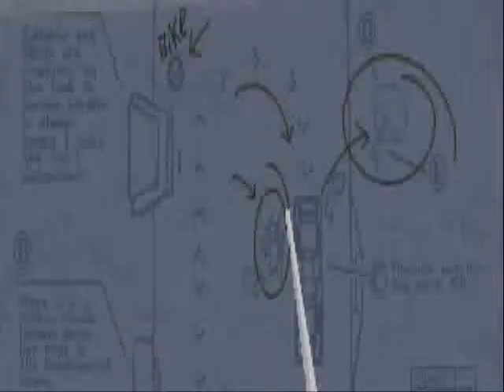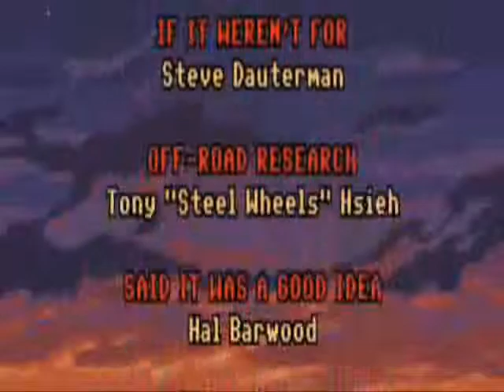Full Throttle [FastForward] Longplay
Edited by VGMD

Starring...

Roy Conrad    - Ben
Mark Hamill   - Corley Motors Vice President Adrian 'Rip' Ripburger
Kath Soucie   - Maureen Corley (Vultures) (voice)
Hamilton Camp - Corley Motors CEO Malcolm 'Old Man' X

Using in-game footage and some very minor tweaks, this movie tells the storyline of Ben's struggle to clear his and his biker gang's name when they are falsely accused of murder. The GUI is hidden throughout the movie, gameplay elements, cutscenes and dialogue that add little to the overall storyline have either been trimmed or completely removed.

Why did I do this? Boredom. This is a project that I worked on when I didn't have much to do, rainy Sundays and the like. I've enjoyed watching movies and have always wanted to try and participate in creating them, in any form. Unfortunately, I'm a far cry from an actor nor could I possibly write a script together to save my life. Still, I always enjoyed editing movies, so I decided to give his a whirl with an old video game. I wanted to attempt to remove the game elements as much as I could, and basically turn it into a feature length movie.

However, I wanted to do more than simply welding the scenes from the game together and call it a movie. Sure, it's a nice subquest and all when a player has to collect all sorts of random items together to pass an obstacle, but it kinda hurts the pacing of a movie when it's just sorta dropped halfway through, isn't it? That's the sorta thing I wanted to watch out. Furthermore, I'd love to have a game which had quite a bit of additional material, so I would have a bit of a challenge by trying to pinpoint which things I should leave in the movie, and what should be left out.

Going through some of the older adventure games, I chose Full Throttle as a first project. Although the game is rather short(I finished in one night), the storyline is solid, it has entertaining characters, bloody good music
supplied by The Gone Jackals, and some awesome action scenes. Furthermore, I did have quite a bit of fun with deciding what went in and what went out.
Favorite scene to edit would have to the Highway Chase where I pretty much wanted to remove the part where you had to collect various items to jump over a collapsed bridge. Perhaps it's a fun scene to do when you're playing a game(frankly, I hated this part), it would hurt the pacing. Despite, perhaps, a few minor continuity problems, I am very proud of the result.

In fact, I'm very satisfied with the end result. Although it's definately more fun to play the full game, I do hope that this little movie will give you some entertainment as Ben is desperatley trying to clear his name. Hell,
I'd recommend trying to get the original game, as quite a bit of the fun dialogue and scenes had to be cut. Tim Schafer and the Full Throttle crew did an examplary job.

T'was a fun little project, and I just have to dig through my game collection... surely there's some other old video game which could nicely be turned into a movie.